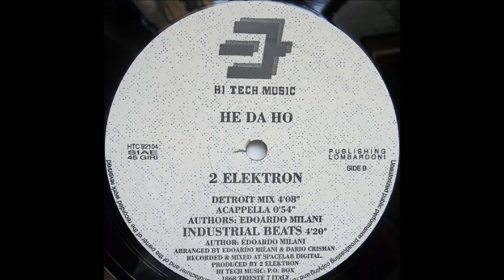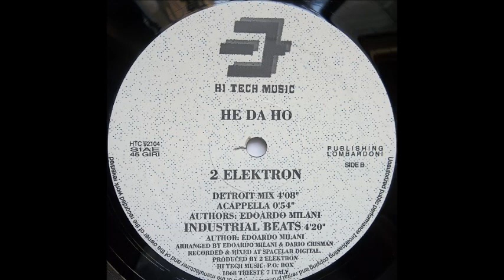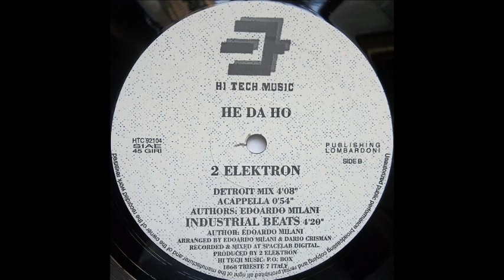2 Elektron - He Da Ho (Detroit Mix) (B1)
2 Elektron ‎- He Da Ho
Sello:Hi Tech Music ‎
Formato:Vinyl
País:Italy
Fecha:1992
Género:Electronic
Estilo:Makina
Arranged By Dario Crisman, Edoardo Milani
Producer - 2 Elektron